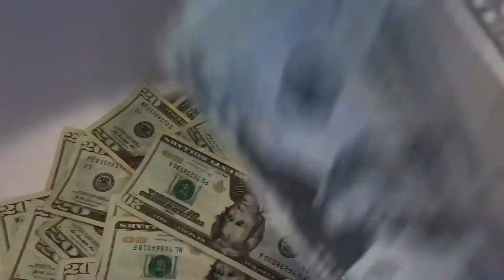MacG DaSauce- “M.Sauce” (Official Music Video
Artist: MacG DaSauce

Engineer: Drinkfirstt

Label: Spit’N Barz Ent

OnLens: reu-reu

Etc…..

Single Off the new Album dropping 2022:

             Alias: M.Sauce
“Greatest Story Never Told”
               The Ep